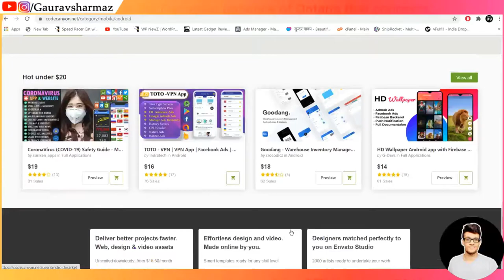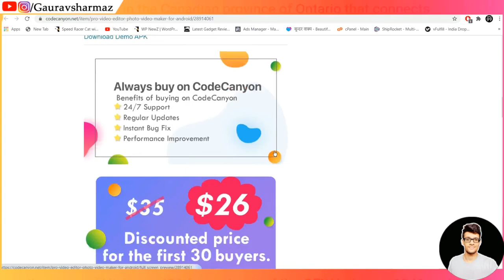Android App Source Code Review Codecanyon Pro Photo And Video Maker App Source Code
In This Video We Tell You A Short Review Video About Android App Source Code Of Codecanyon In Hindi Language.
Check Complete Video For Buying And Using Guide.

In This Video We Show How You Can Buy Mobile Android And ios Application Source Code And Customization IN Hindi Tutorial.
We Given Here CodeCanyon And Enveto Market Guide. -

All Basic Information Given In This Simple Video By Digital Tech Gaurav Sharma In Hindi Language.